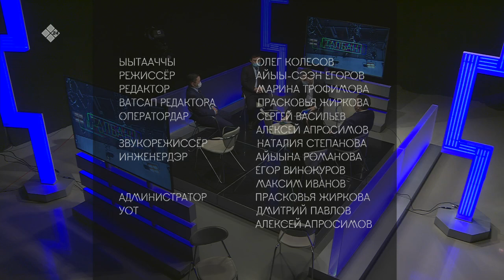«Талбан» (01.03.21) биэриигэ: ветеринарнай өҥө сыаната